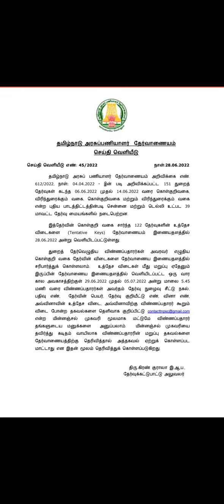Tnpsc-Press Release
Video from incubet